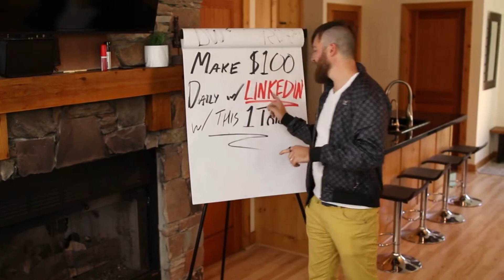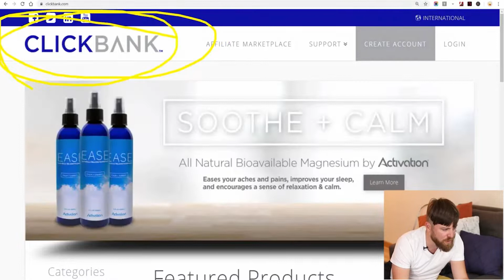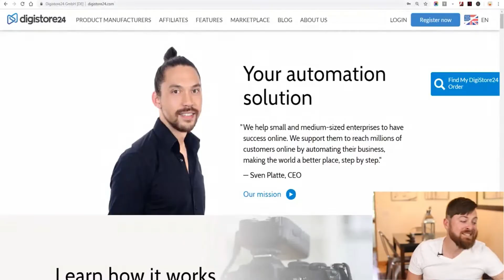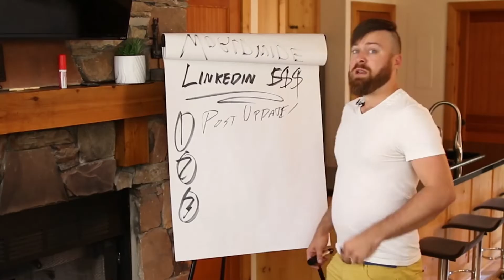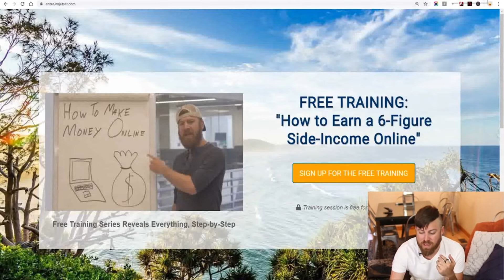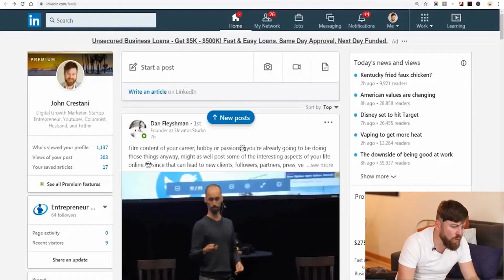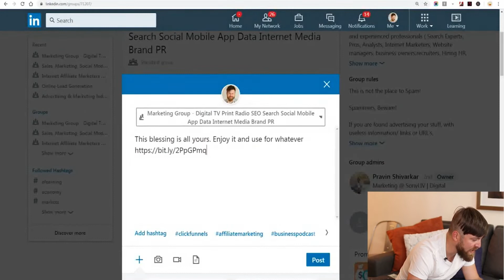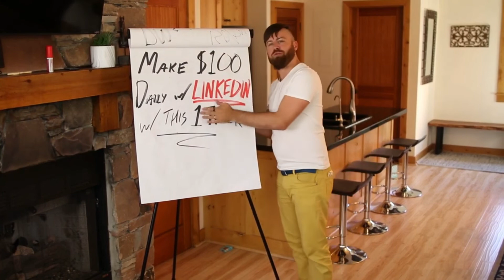LinkedIn: How to make $100.00 over and over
Hope you enjoyed this video on how to make money with Linkedin!  J Crestani has given permission to re-share this 'hack' with you all!

However, if you're looking for a less labor intensive way to make money simply and quickly from the comfort of your own home, check this link out...

This business is making me thousands each month...and I've only been in it a year or so!

Press on!